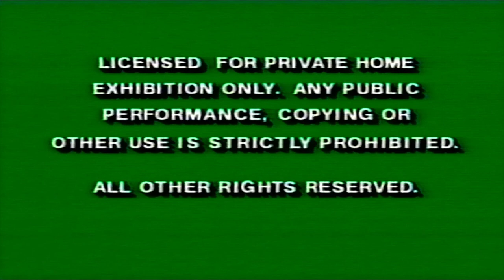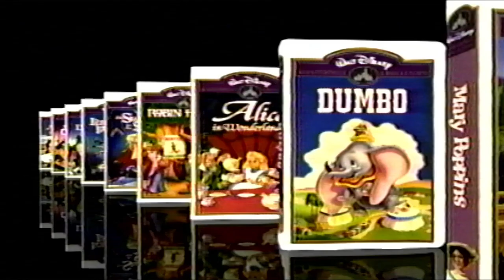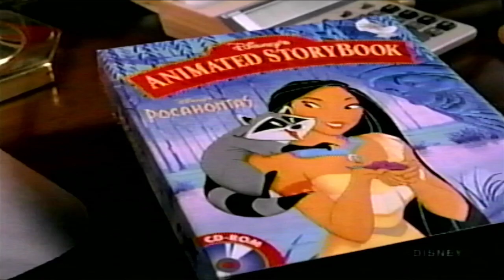Opening to Pocahontas 1996 VHS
1. Green Warnings
2. Walt Disney World - Wake Up Call
3. The Hunchback of Notre Dame Sneak Preview
4. The Many Adventures of Winnie the Pooh Preview
5. The Aristocats Preview
6. Aladdin and the King of Thieves Preview
7. Walt Disney Masterpiece Collection Preview
8. Disney's Animated Storybook: Pocahontas CD-ROM Preview
9. "Feature Presentation"
10. 1994 Walt Disney Masterpiece Collection Logo
11. "This film has been modified..."
12. 1990 Walt Disney Pictures Logo